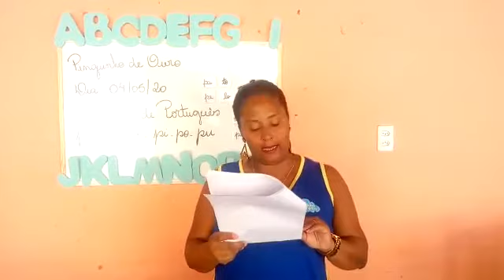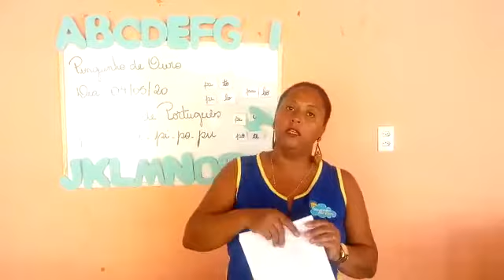Explicação das Atividades Pré 2 (04/05)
Vídeo de Tatiani